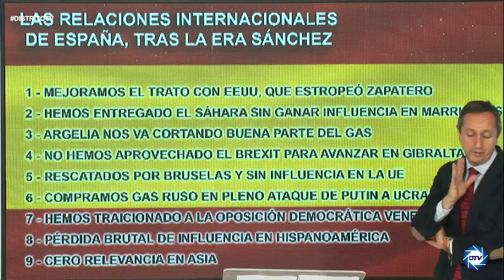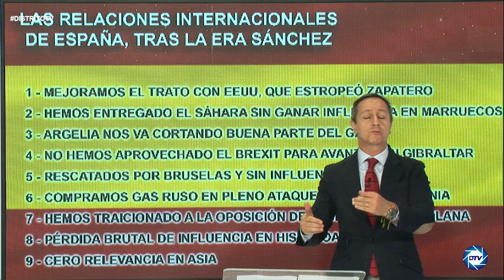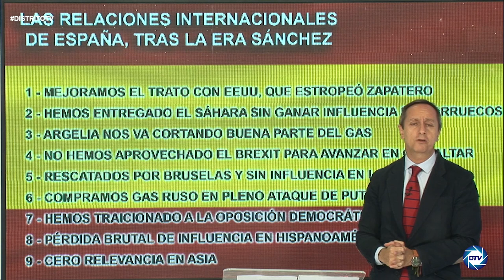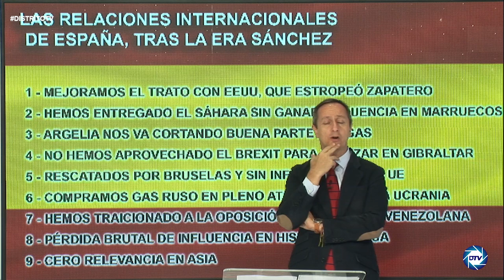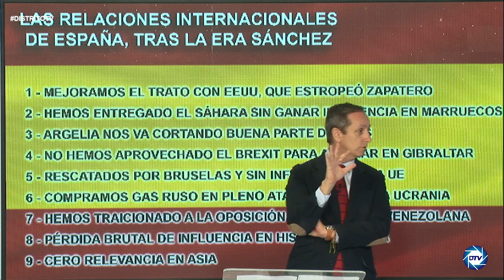INFORME CARLOS CUESTA, La desastrosa política exterior del sanchismo pone en peligro a España